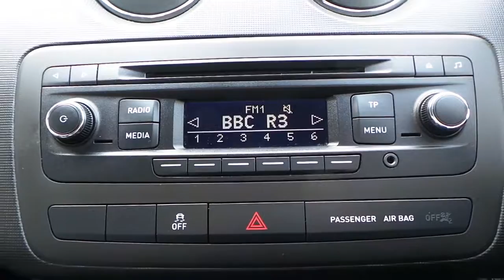DF14NLC SEAT IBIZA 1 4 TOCA 3DR